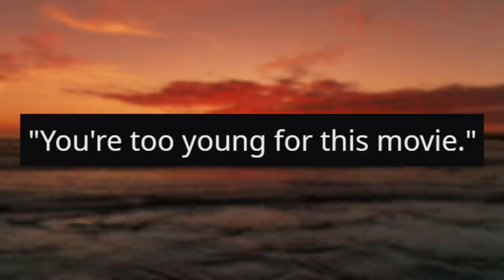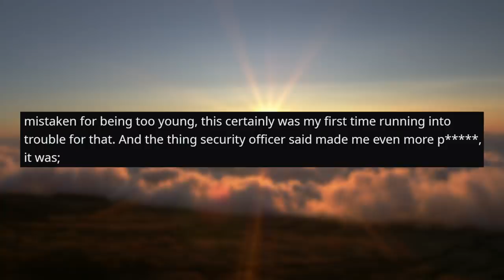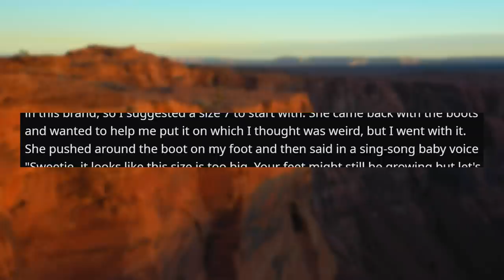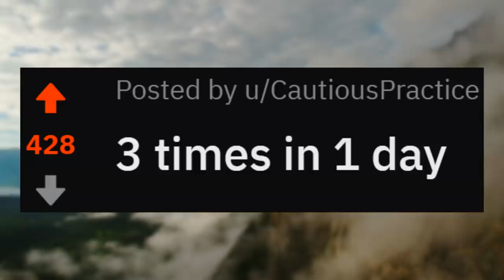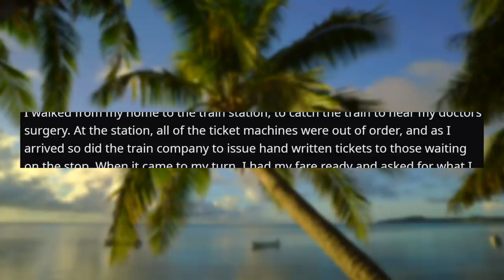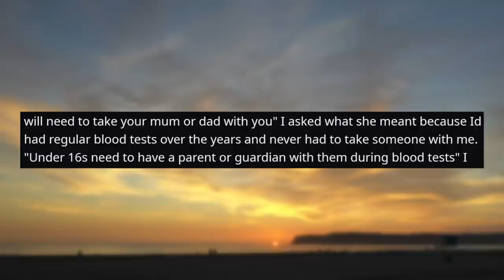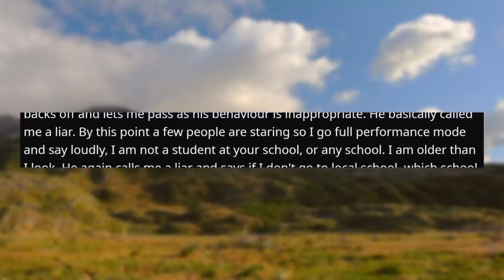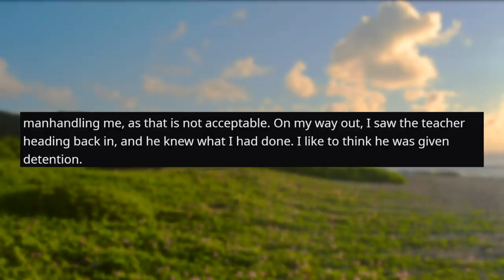r/OlderThanYouThinkIAm | "NO ENTRY! THIS MOVIE IS FOR ADULTS!" "but I'm 24..."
r/olderthanyouthinkiam - In this older than you think i am video, a security guard stops a 24 year old from seeing a movie...

👍 Like this video if you enjoyed!